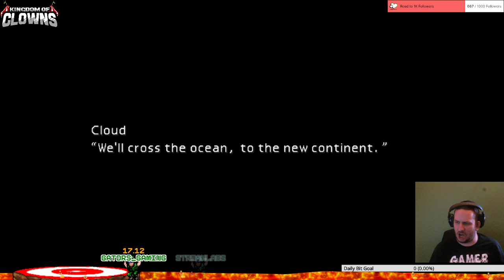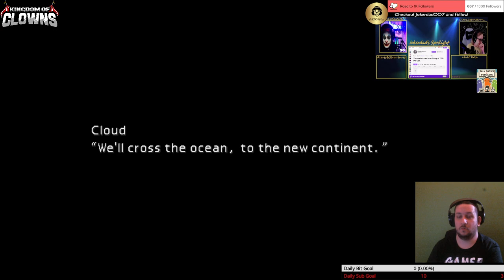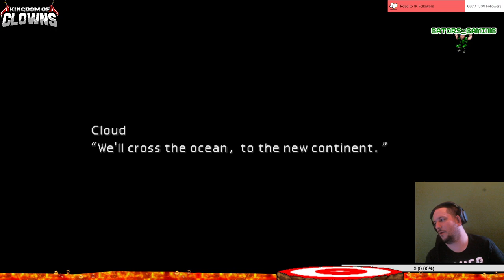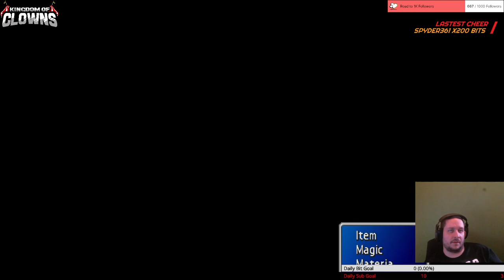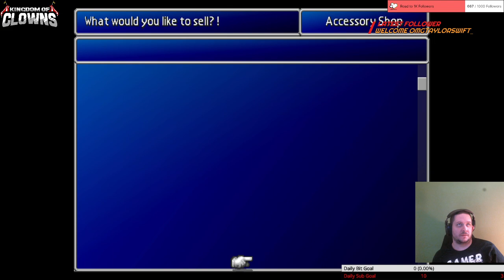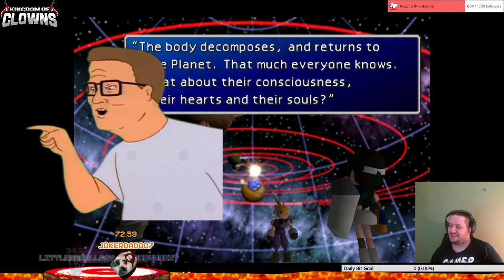Let's Play Final Fantasy VII w/ Ryder29! Day 4! (Shinra Ship Stowaways - Cosmo Canyon!)